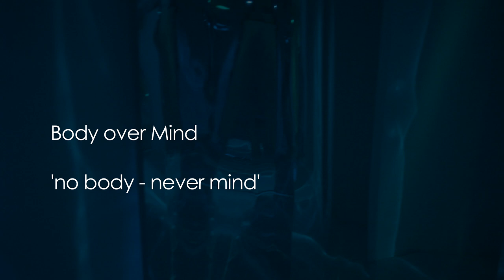Body over Mind WCAG